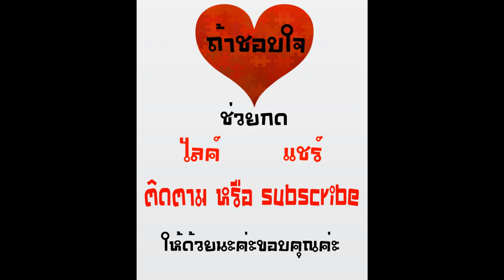แนะนำหนังชาตืนี้ต้องดู Vol.5 (Paycheck แกะรอยอดีต ล่าปมปริศนา)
Paycheck แกะรอยอดีต ล่าปมปริศนา (2003)